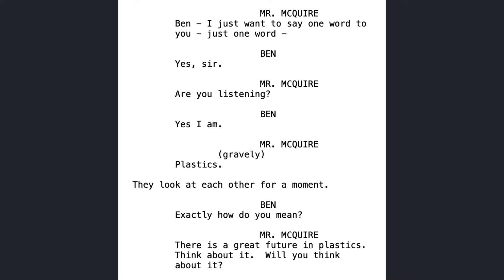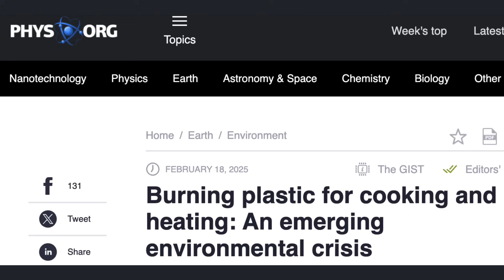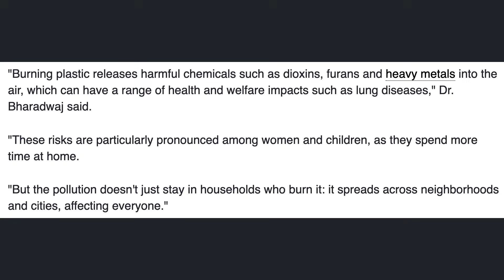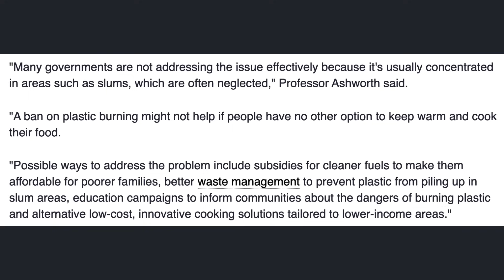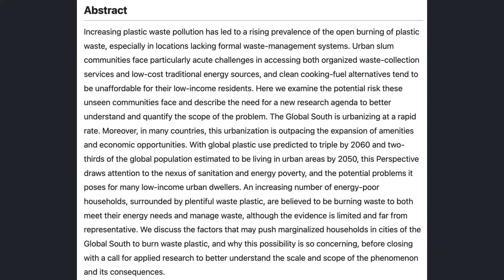Science Snippets: The Disasters of Cooking and Heating with Plastic